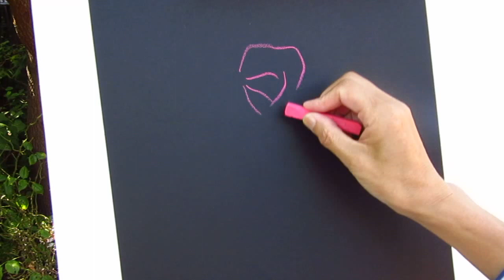Learn to paint pastel sky and rose